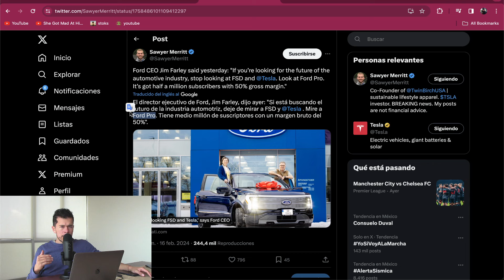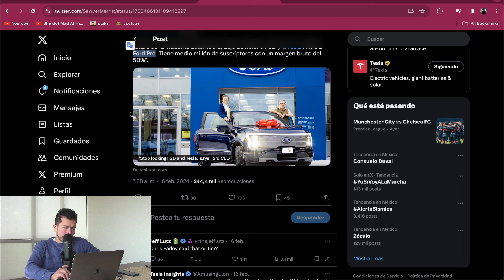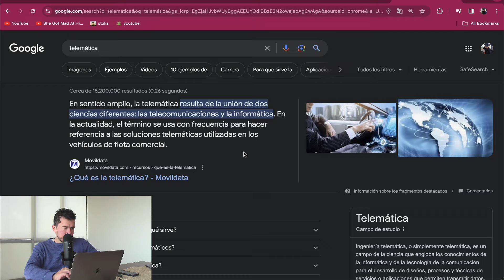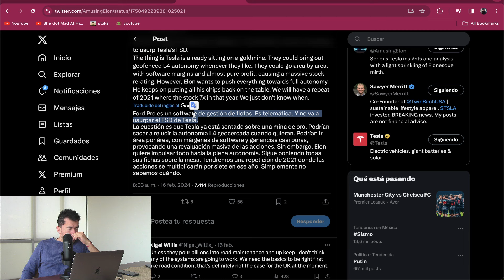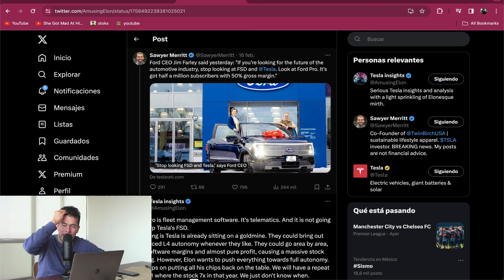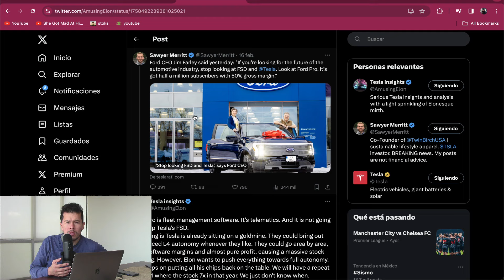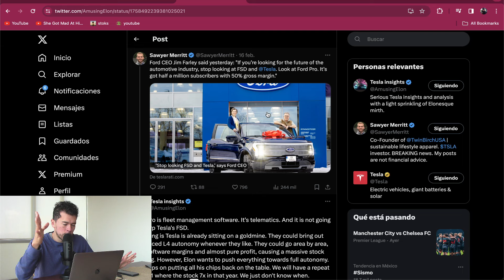Invierte en Tesla este 2024 - El Proyecto de Ford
Hoy hablaremos sobre Ford y su nuevo proyecto Ford pro, el cual el CEO de Ford anuncia que es mucho más importante que el programa de FSD de Tesla

Saludos
Daniel Zambrano